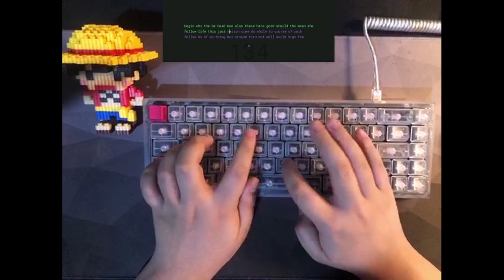NK65 EE Alpaca V2 Type Test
reuploaded with volume increased by +5DB
sorry for cursing.
those damn motorcycles!

These are probably my favorite feeling switches They are super creamy and smooth! But the Alpaca V2's are too light for me(Or I just got really used to the Ink Blacks). I keep making errors, really just got weirdly lucky on this run and ended up getting a PB with no errors. I might get heavier springs and replace the stock springs on these ones.

NK65 EE Clear
Aluminum Plate
Alpaca V2(Krytox 205G0)
OEM Transparent Keycaps
Durock Plate mounted stabs(dielectric grease)